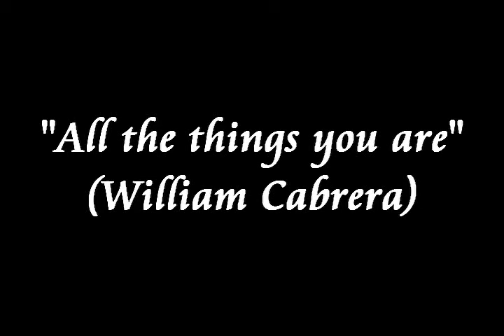ALL THE THINGS YOU ARE - WILLIAM CABRERA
WILLIAM CABRERA PIANISTA